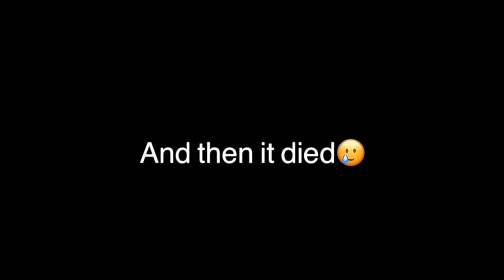SHEIN Try-On Haul Vacation/Summer Edition 2022 | Trendy & Affordable | *Skinny girl approved*